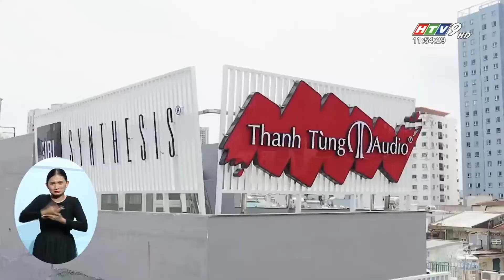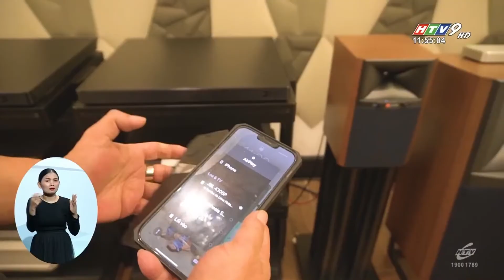NEWS | THANH TÙNG AUDIO RA MẮT Loa JBL 4305P - Đài Truyền hình TP.HCM - HTV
Harman  - Một trong những công ty hàng đầu về loa công nghệ và dẫn đầu toàn cầu về số lượng bán hàng nối tiếp thành công  cho ra mắt thêm dòng sản phẩm cao cấp cho nhóm Harman Luxury Audio .
Thông qua nhà phân phối Thanh Tùng Audio tại thị trường Việt Nam. Trước Mắt sẽ có 2 sản phẩm mới gồm loa JBL 4305 P, giá bán 58 triệu đồng, và loa JBL L75 ms, giá bán 36 triệu đồng. Đây là là 2 mẫu loa được đánh giá cao và thật sự thành công về mặt chất lượng âm thanh cũng như các phần mềm bản quyền thuộc loại cao cấp nhất hiện nay
Điểm nổi bật của loa JBL 4305 P Studio Monitor là sở hữu thiết kế retro nguyên bản xen lẫn phong cách hiện đại, cho thấy sự tinh tế, sang trọng, kích thước nhỏ gọn dễ dàng di chuyển, lắp đặt trong mọi hệ thống âm thanh và không gian khác nhau./